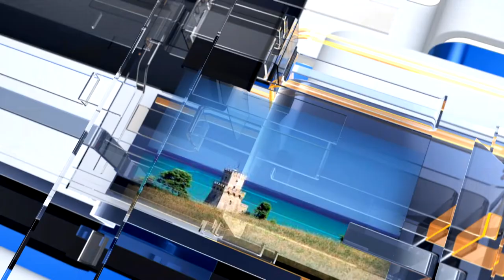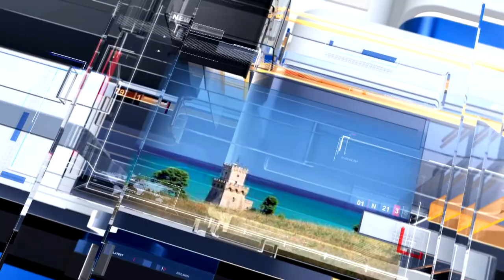METEO6 Domenica 11 settembre 2022